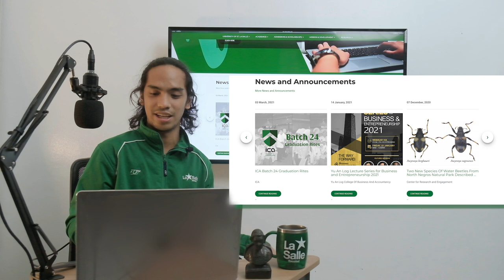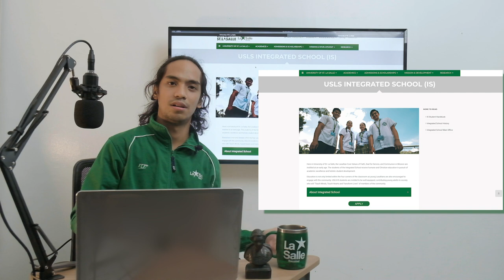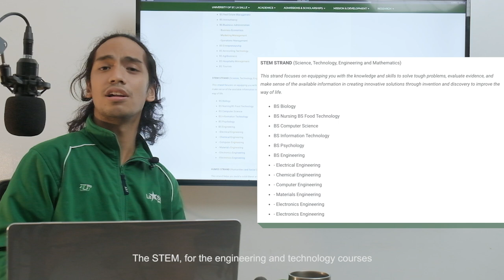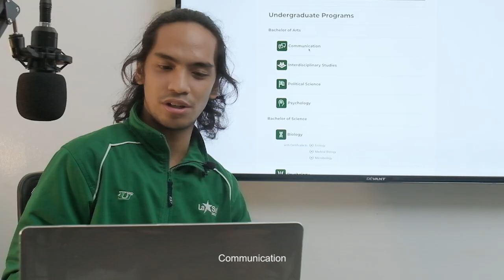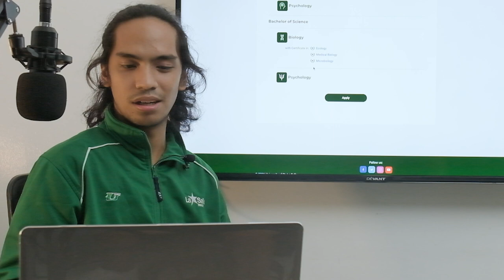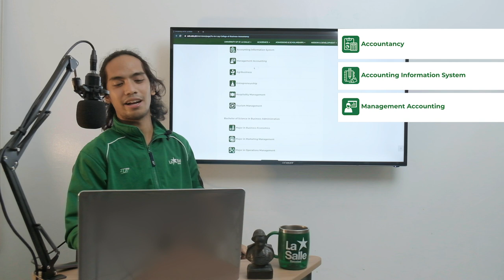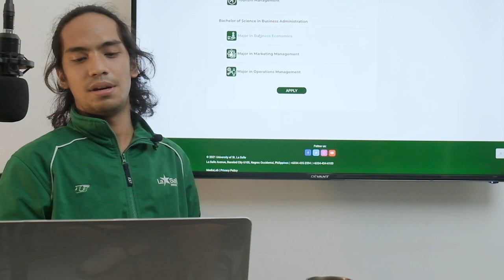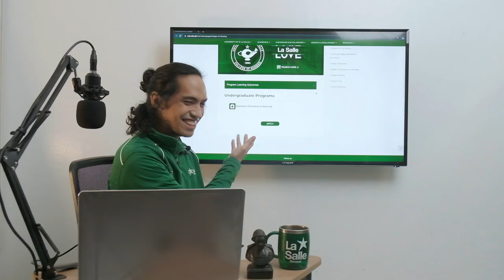USLS Website | Juan La Salle VLOG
Join Juan as he traverse our website and check out the academic programs of USLS.

Opinions expressed by the host and the interviewees are solely of their own and do not express the views or opinions of the University.

This video is produced by the Media Lab | Center for Marketing and Communications and co-produced by Project TwentySix Collectives